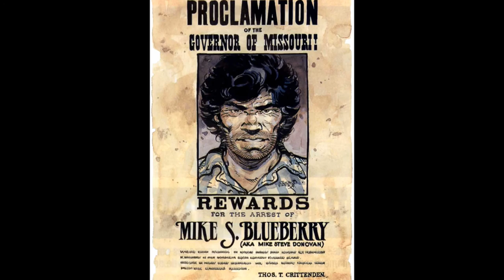La Jeunesse de Blueberry - Colin Wilson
Colin Wilson is a New Zealand comic book artist.
"La Jeunesse de Blueberry"
Colin Wilson and Jean-Michel Charlier (Writer)
    4: Les démons du Missouri (1985)
    5: Terreur sur le Kansas (1987)
    6: Le raid infernal (1990)
Colin Wilson and François Corteggiani (Writer)
    7: La pousuite impitoyable (1992)
    8: Trois hommes pour Atlanta (1993)
    9: Le prix du sang (1994)